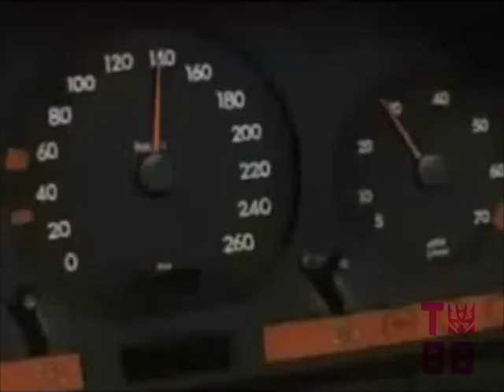A Girls Gotta Do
This one is all about Rally. Thanks to copyright laws this is my second song choice, A Girl's Gotta Do by The Waitresses. Madonna's Who's That Girl? is still the better song for Rally of the ones I have.